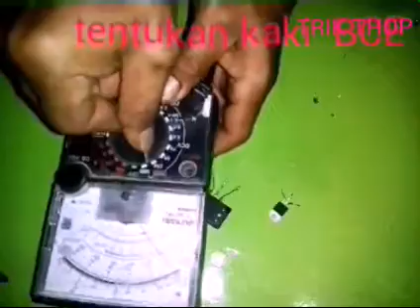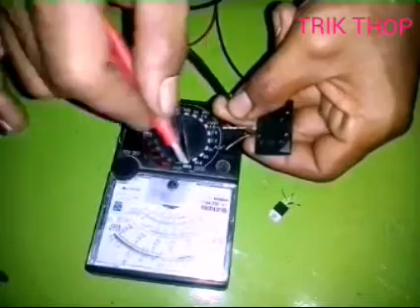Cara membuat sangat mudah bisa di tiru